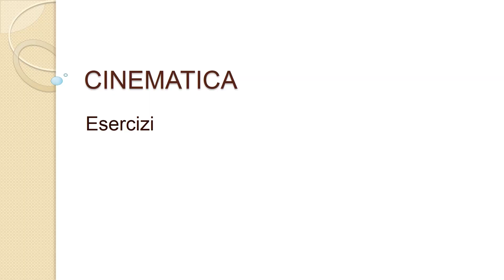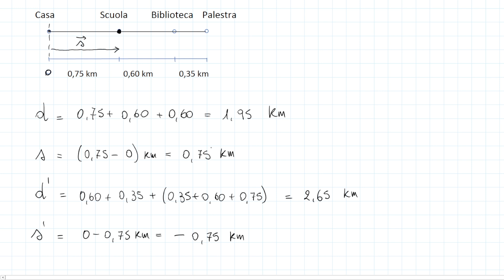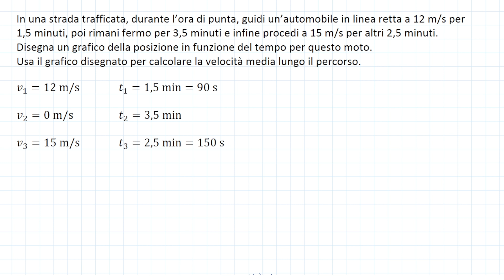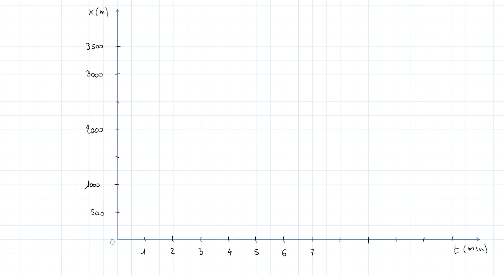Problemi di cinematica: spostamento, velocità - Cinematica p.3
I MIEI STRUMENTI:
Libro, Il nuovo Amaldi per i licei scientifici.blu. Per il primo biennio
Libro, La Realtà e i modelli della fisica (Walker)
In questo primo video di problemi sulla cinematica vediamo esercizi su distanza, spostamento e velocità media. Vediamo come calcolare la velocità media su un percorso costituito da più tratti caratterizzati da velocità diverse.
Disegniamo poi un grafico posizione - tempo.

00:00 Introduzione
00:16 Problema: distanza e spostamento
02:51 Problema: distanza e spostamento
03:47 Calcolo della velocità media
04:37 Velocità media dati tempo e velocità in due tratti
06:39 Velocità media dati spazio e velocità in due tratti
08:27 Grafico spazio - tempo
11:16 Trova la velocità media nota la legge della posizione